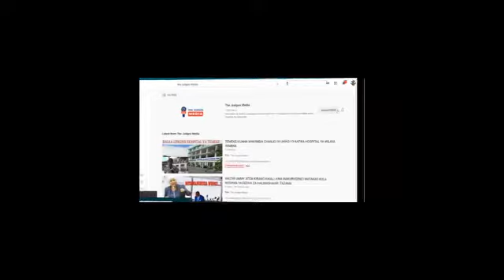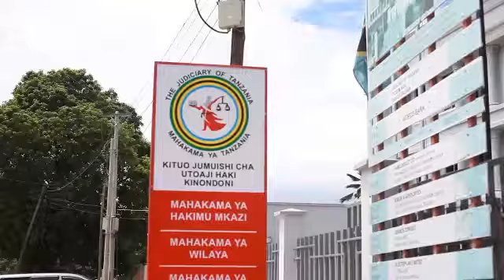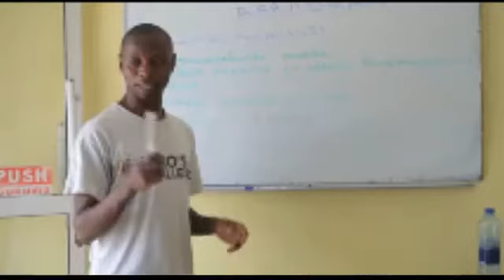KESI YA MAKONDA YATILIWA MASHAKA, WAKILI WA KUBENEA ATOA SIRI ZOTE MAHAKAMANI